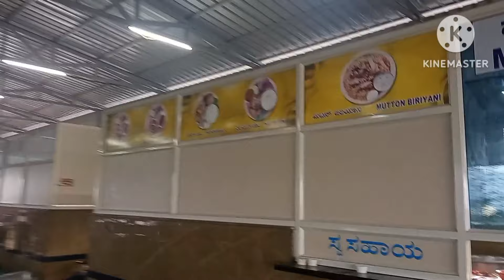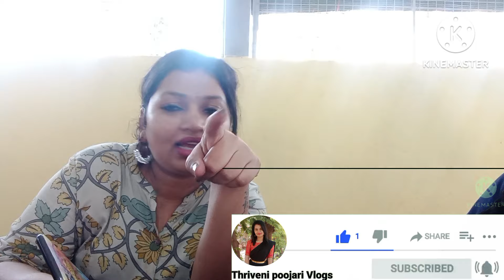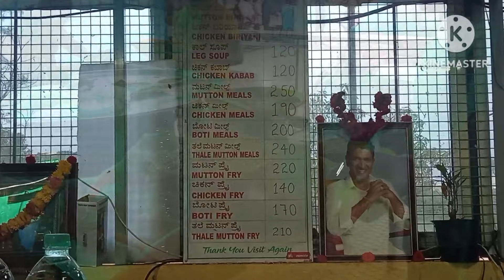EarLy Morning HosKote BiriyaNi with office Team /ಹೊಸಕೋಟೆ ಬಿರಿಯಾನಿhoskote famous briyani lover#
Early morning hoskote biryani ||Bangalore famous hoskote biryani famous biryani thriveni poojari vlogs#thriveni vlogs#

We left the office for our team adventure at 5:00 am because my coworkers had shifts and needed to wait for the end of those shifts. We took pictures and walked to a neighboring cafe to get hot tea after their shift was over. We then walked out of the building and began the drive to Hoskote.

Before going to Hoskote dum biryani, my buddies and I stopped at a nearby lake to watch the sunrise. Being able to witness the sunrise with my coworkers was very amazing. After observing the sunrise and engaging in some enjoyable conversation with my coworkers, we eventually made our way to the adjacent Raj Dum Biryani Hotel.
Around seven o'clock, we arrived at the hotel and placed a hot Mutton Biryani and Chicken Kabab order. It was nice to have an early morning breakfast with coworkers while eating biryani and having some enjoyable conversations.

There are other hotels as well, like Akshay Dum Biryani and Mani Dum Biryani, both of which are well-known for its early-morning Biryani.

The most popular among social media, the two places in Hoskote are Raj Dum Biryani which opens at 5.30 am only on Sundays. But before that, let your patience kick in. Usually crowded but worth it if trying it for the first time. And, the other famous Biryani palace in Hoskote is Mani Biryani Centre which opens at 6 am.

Enjoy your ride to savor this famous Biryani.